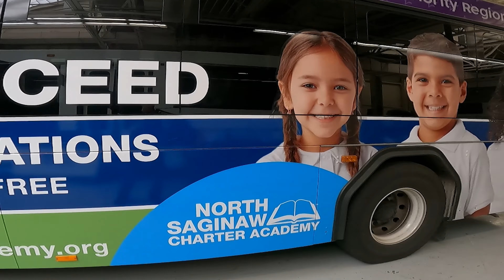North Saginaw Charter Academy on STARS!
Watch as the North Saginaw Charter Academy "Rolling Billboard" is installed at STARS!  North Saginaw Charter Academy is TUITION-FREE and accepting applications! You can apply today at NorthSaginawCharterAcademy.org.